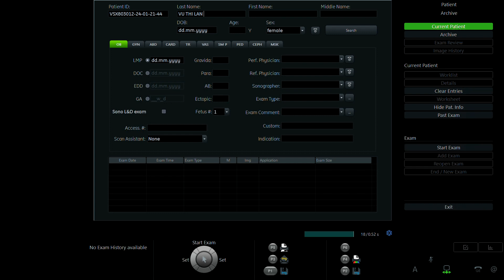VŨ THỊ LAN 1993 P2 02